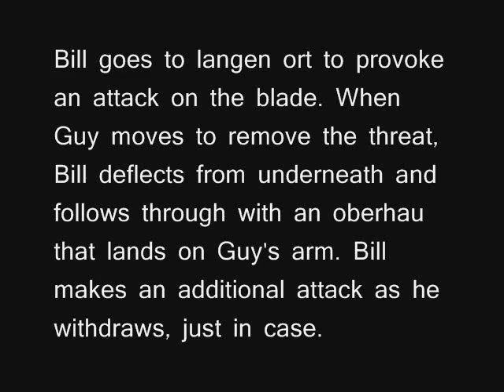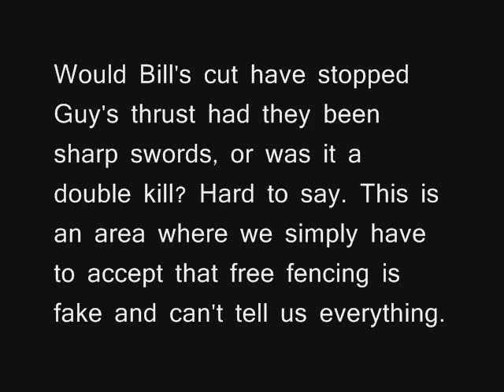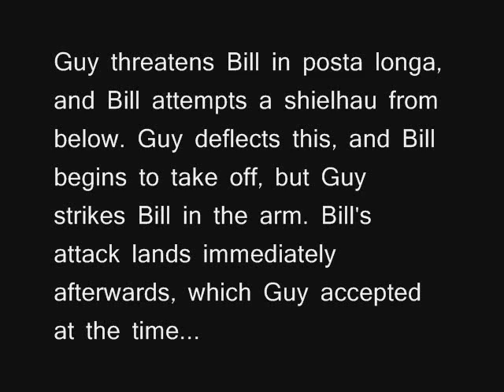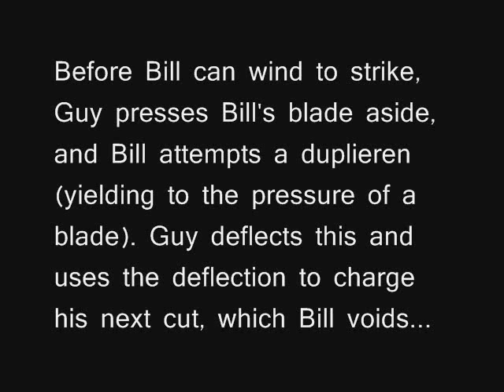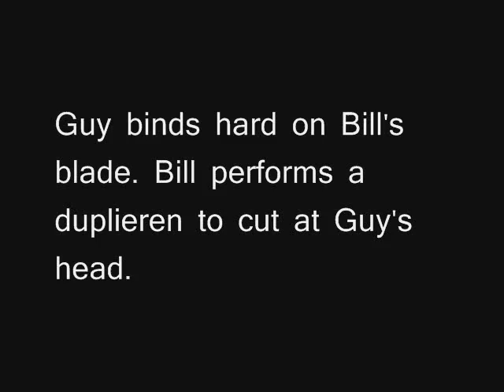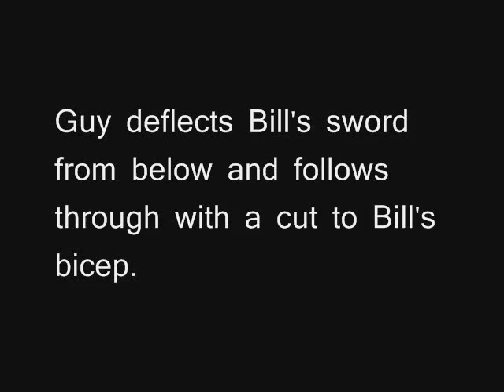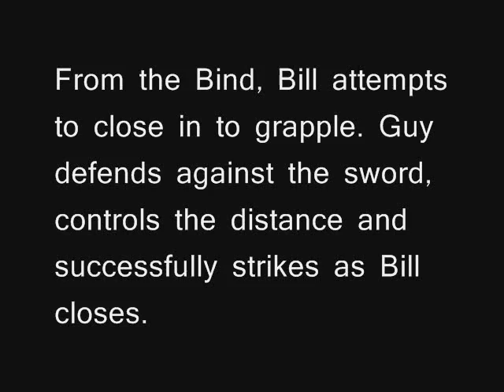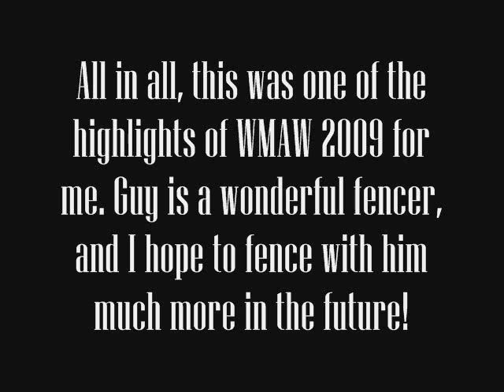Guy Windsor & Bill Grandy longsword fencing - Commentary (WMAW 2009)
A longsword fencing bout between Guy Windsor (School of European Swordsmanship, starting on the left) and Bill Grandy (Virginia Academy of Fencing, starting on the right) at the 2009 Western Martial Arts Workshop. Commentary by Bill Grandy, breaking down individual passes to explain what happened.